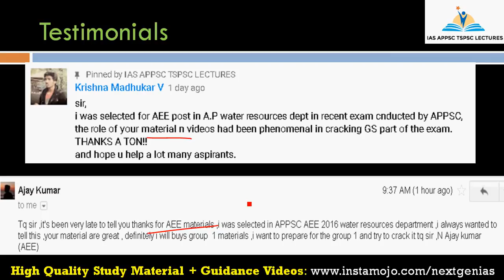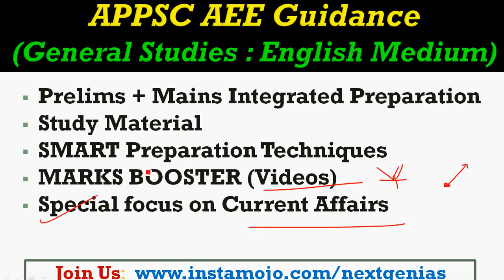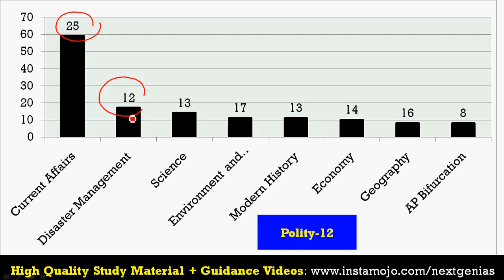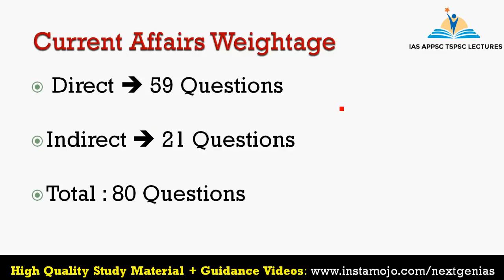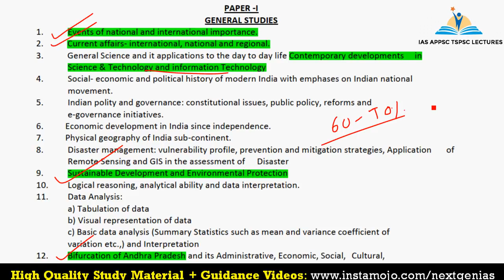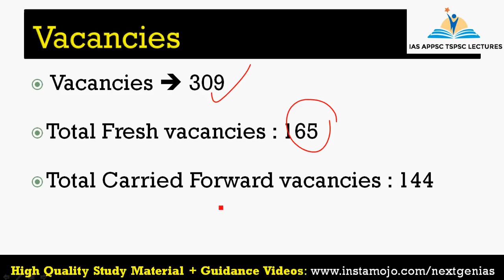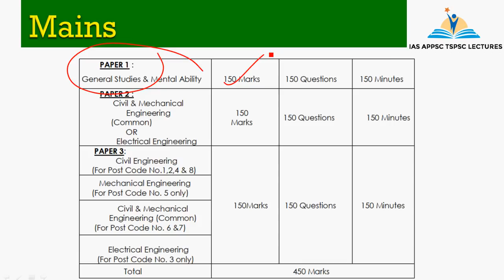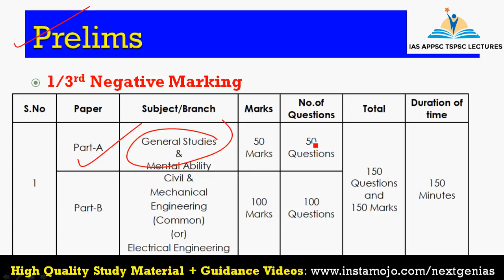APPSC AEE Notification 2018 | APPSC Assistant Executive Engineers in Various Engineering Services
APPSC AEE Notification 2018 - Assistant Executive Engineers in Various Engineering Services